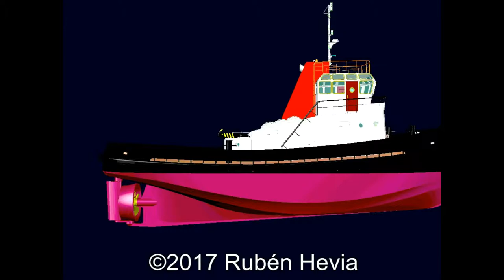SBI SUBARU IMO 9705160 V7IV9 MARSHALL ISLANDS GIJON HD